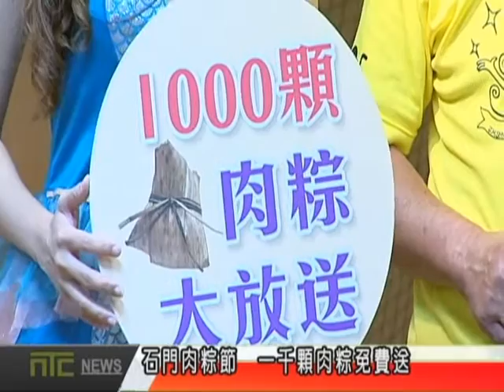NTCnews 20160527 16台石門區公所邀民眾 吃肉粽聽音樂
北海岸觀光資源豐富，熱鬧的石門肉粽節今年將結合「牽罟音樂會」在白沙灣登場，遊客有機會免費品嚐現場準備的小石門粽，邊吃肉粽邊聽音樂，還可以上官網報名參加牽罟體驗一日遊。